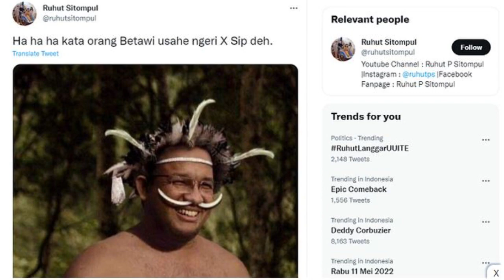ANEH!! DILAPORKAN KE POLISI KARENA UNGGAH FOTO ANIES BASWEDAN, RUHUT MERASA SENANG BIAR BEKEN !!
Enjoy Channel News, jakarta - DILAPORKAN KE POLISI KARENA UNGGAH FOTO ANIES BASWEDAN, RUHUT MERASA SENANG BIAR BEKEN !!. Politikus PDIP Ruhut Sitompul menanggapi dengan santai soal laporan polisi yang dilayangkan terhadapnya terkait unggahan gambar meme Gubernur Anies Baswedan mengenakan pakaian adat Papua.

"Biasa saja, jadi kita harus hadapi. Kan begitu. Kita negara hukum harus menghadapinya dengan baik," ujar Ruhut Sitompul, Kamis (12/5).

Ruhut Sitompul mengaku tidak masalah dirinya dilaporkan ke polisi terkait hal itu. Dia malahan merasa senang sebab menurutnya laporan ini membuat dirinya semakin terkenal.
"Saya senang, tambah beken. Aslinya sudah beken, nanti tambah beken," kata Ruhut Sitompul.

Nah teman teman untuk lebih jelasnya silahkan simak video yang satu ini DILAPORKAN KE POLISI KARENA UNGGAH FOTO ANIES BASWEDAN, RUHUT MERASA SENANG BIAR BEKEN !!. Semoga bermanfaat.